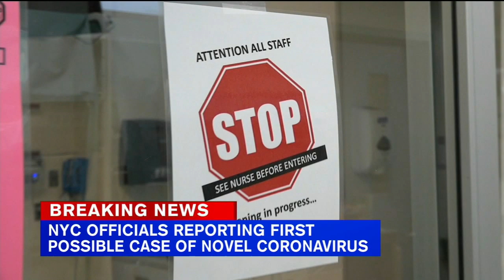First suspected NYC coronavirus case under investigation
One person in New York City is being tested for coronavirus, the Health Department reports.

A person under 40 years old, who had spent time in what officials describe as mainland China, arrived in the city on Thursday and sought help on Friday night.

"The symptoms were fever, cough and a runny nose. Like that simple. And they did the right thing for everybody else by coming in and getting care," said NYC Health Commissioner Oxiris Barbot.

Early Saturday morning, an ambulance brought the patient to Bellevue, where last week, ABC's Dr. Jennifer Ashton got a behind-the-scenes look at the isolation rooms ready for the virus - where the patient is likely staying.

NEW HERE? –